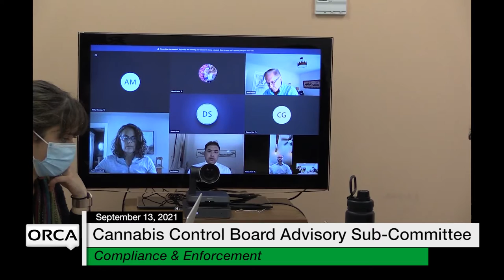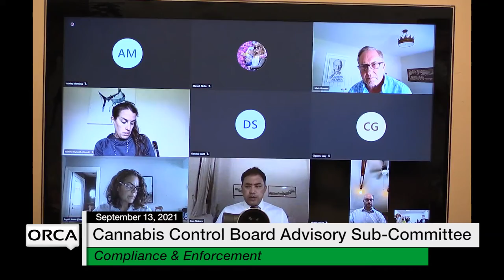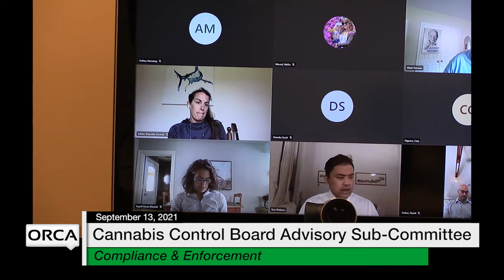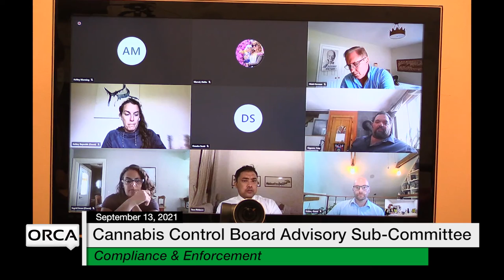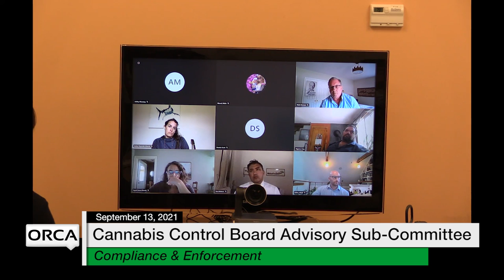Cannabis Control Board - Advisory Sub-Committee on Compliance and Enforcement 9/13/2021